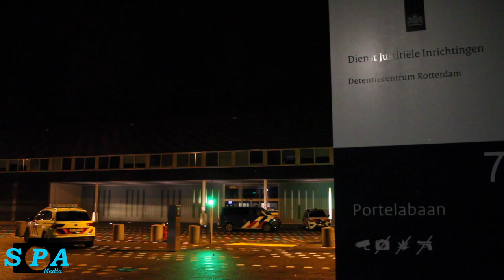Gewonde na brand in cel detentiecentrum Portelabaan in Rotterdam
In de nacht van maandag op dinsdag 1 november is er brand uitgebroken in een cel binnen het detentiecentrum aan de Portelabaan in Rotterdam.

De brandweer kwam met spoed ter plaatse en schaalde al snel op naar sein 'middelbrand'. Met de inzet van twee tankautospuiten is de brand geblust. Wat er precies in brand heeft gestaan is nog onduidelijk. Twee ambulances kwamen met spoed ter plaatse, één ambulance is uiteindelijk naar binnen gereden waarna er enkele personen zijn gecontroleerd. Na behandeling is er één persoon, zonder spoed, naar het ziekenhuis vervoerd.

De woordvoerder van Veiligheidsregio Rotterdam-Rijnmond kon nog weinig vertellen over het incident en eventuele gewonde(n). Evenals wat de oorzaak is van brand.

Het pand is door de brandweerlieden geventileerd waarna iedereen kon vertrekken.